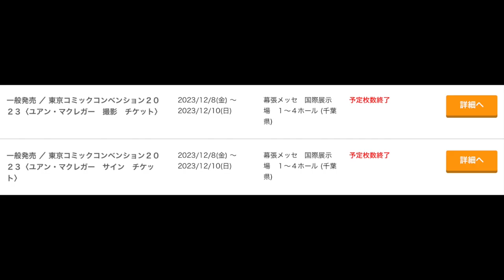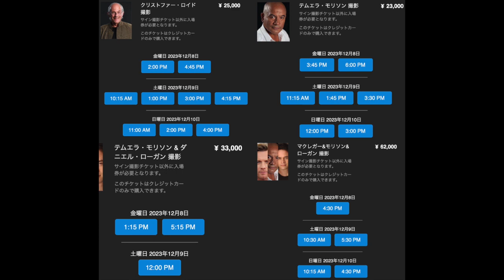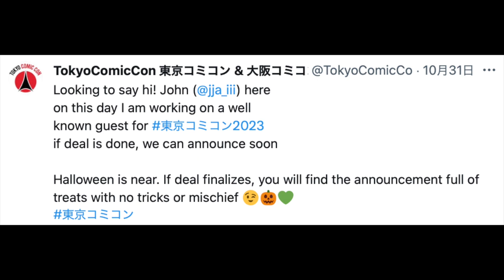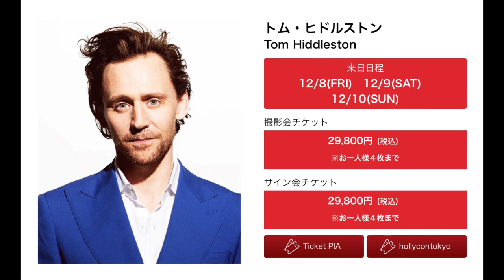【東京コミコン2023 ⑦】来日セレブ発表第６弾はトム・ヒドルストン！セレブチケット最新情報について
【ブログ開設！】

海外俳優へのファンレター送り方、直筆サイン収集、最新映画レビュー動画、商品レビュー、シビックでドライブなど様々な動画を配信してます！